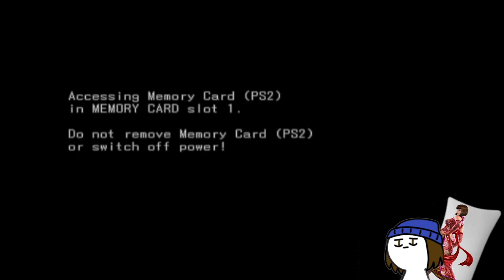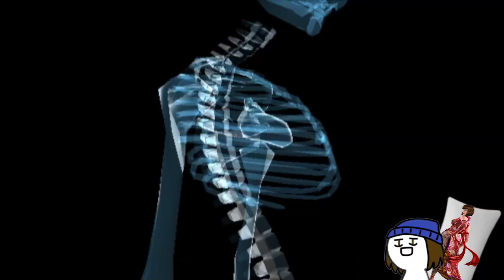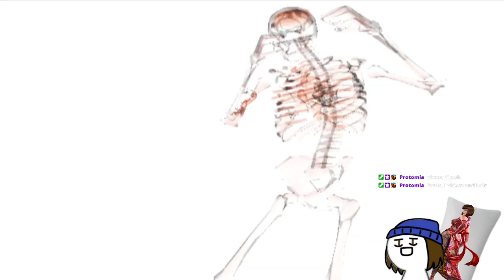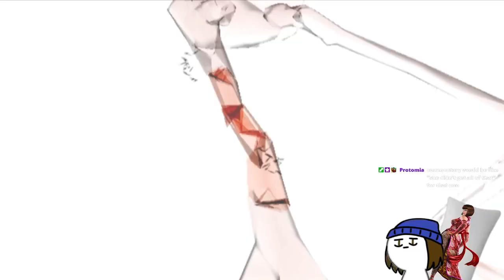Tekken's Nina Williams in: Death by Degrees #3 - Kometa Prison Facility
Featuring Tekkens Nina Williams, in a spin off from the popular Tekken series, It is Tekkens Nina Williams in: Death by Degrees. Have I mentioned that its Nina from Tekken? Well. only with an analogue combat system. Whats the worst that could happen?

In this volume,  after sending evidence to the CIA, Nina is ambushed by Lana Lei. The poison rose of Kometa, after the fight Nina blacks out and awakens on a prison facility owned by Kometa. Escaping, Nina hunts down the now fractured Kometa, challenging the lone swordsman Enrique Ortega, to a duel. Only to be interrupted by an old friend.

All this and more in Death by Degrees, vol.III

Youtube Streams - @MANLON Streams!